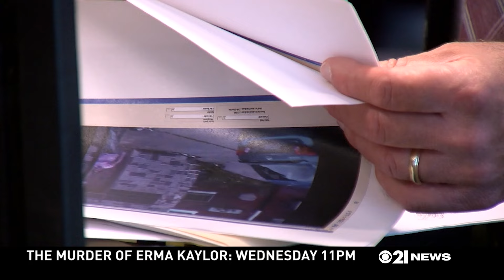WHP YOUTUBE 051722